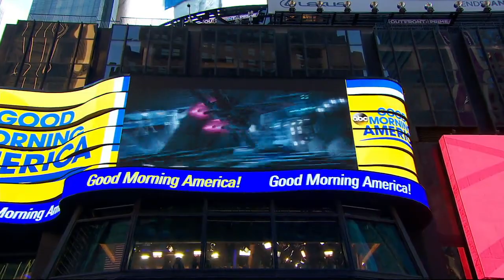Janina Gavankar dishes on her role in the new 'Star Wars' video game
The actress shows how she trained for her role as an animated character in the new game "Star Wars Battlefront II."